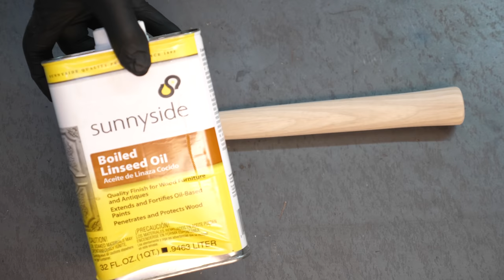Lath Hammer Tool Restoration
This shingle hammer was another one of my grandfather's tools that I found and wanted to restore. The handle was actually still attached when I found it, but it still needed a new one because it had a couple nails hammered in next to the metal wedge as a bandaid fix. I lost the footage of drilling out the old handle, so this video begins with the handle already loose/removed.

Products used in video:

Bluing solution

Boiled linseed oil

Sanding belt